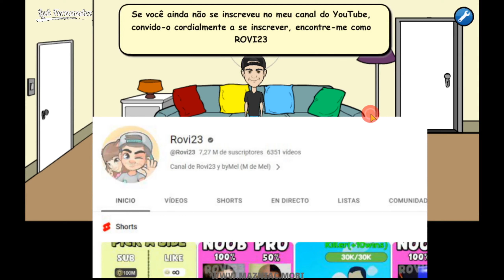Rovi23 Saw Trap | Mazniac walkthrough (Game Completo)